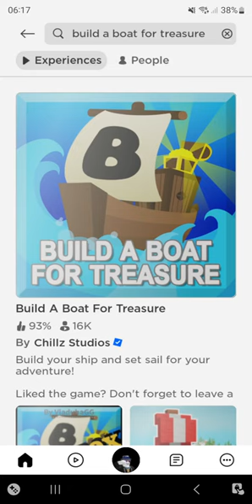Building a brick boat with my old throne.